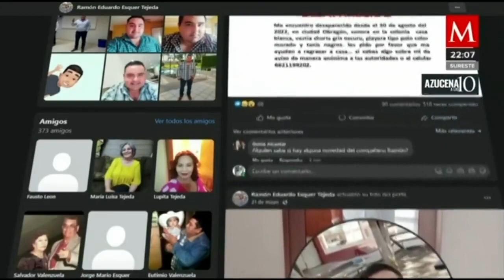Secuestran a un maestro de secundaria que trabajaba en una tienda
AzucenaALas10 | En Sonora fue privado de su libertad Ramón Eduardo Esquer un joven maestro de secundaria quien tenía cuatro días trabajando en una tienda de autoservicio hasta donde llegaron hombres armaos para llevárselo